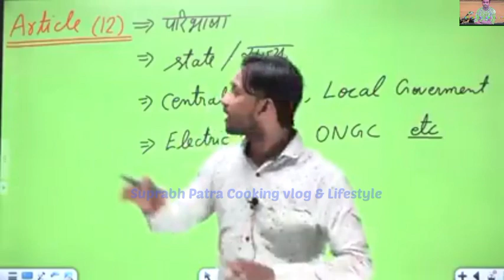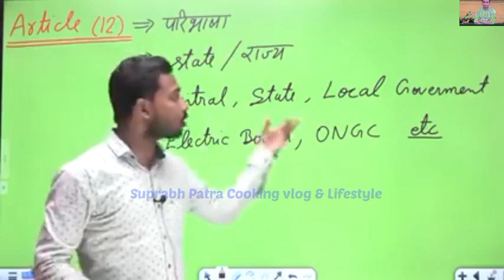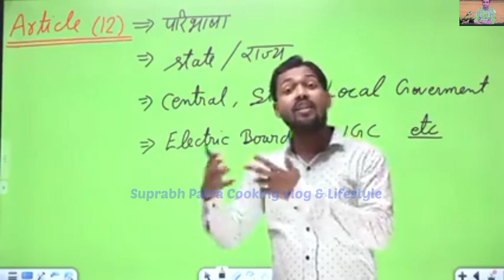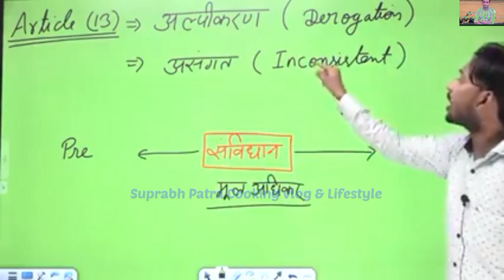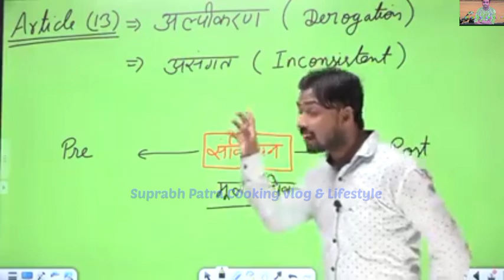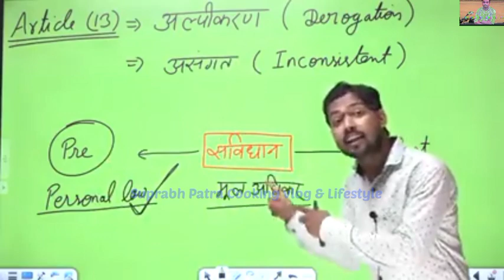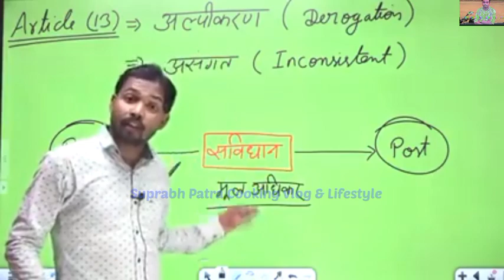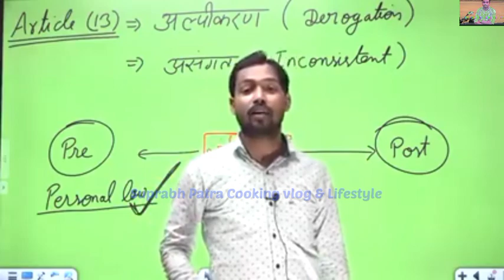What is Article number 12 ?What is Article 12 & 13 Fundamental Rights?What is Artical 13 ? Part - 3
What is Article number 12?
What is Article 12 Fundamental Rights?
Article 12 to 35 contained in Part III of the Constitution deal with Fundamental Rights. These are: Right to equality, including equality before law, prohibition of discrimination on grounds of religion, race, caste, sex or place of birth, and equality of opportunity in matters of employment.
Article 12 in The Constitution Of India 1949.
Artical - 12. Definition In this part, unless the context otherwise requires, the State includes the Government and Parliament of India and the Government and the Legislature of each of the States and all local or other authorities within the territory of India or under the control of the Government of India.

What is Artical 13 ?
. Laws inconsistent with or in derogation of the fundamental rights. (1) All laws in force in the territory of India immediately before the commencement of this Constitution, in so far as they are inconsistent with the provisions of this Part, shall, to the extent of such inconsistency, be void.

Article 13 in The Constitution Of India 1949
Artical 13 - Laws inconsistent with or in derogation of the fundamental rights
(1) All laws in force in the territory of India immediately before the commencement of this Constitution, in so far as they are inconsistent with the provisions of this Part, shall, to the extent of such inconsistency, be void
(2) The State shall not make any law which takes away or abridges the rights conferred by this Part and any law made in contravention of this clause shall, to the extent of the contravention, be void
(3) In this article, unless the context otherwise requires law includes any Ordinance, order, bye law, rule, regulation, notification, custom or usages having in the territory of India the force of law; laws in force includes laws passed or made by Legislature or other competent authority in the territory of India before the commencement of this Constitution and not previously repealed, notwithstanding that any such law or any part thereof may not be then in operation either at all or in particular areas.
(4) Nothing in this article shall apply to any amendment of this Constitution made under Article 368 Right of Equality.